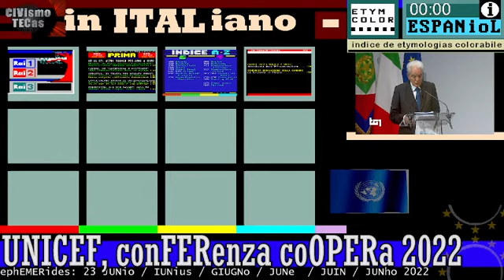Catherine RusseLL, UNICEF - 23 GIUGNO, coOPERa 2022 - Necessario coOPERazionismo internazionale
TG1 Giovedì 23 giugno 2022 ottima intervista alla Direttrice Generale dell’UNICEF, Catherine Russell, a Roma per la seconda edizione di "COOPERA" (Cooperazione allo Sviluppo).  - Il tema dell'intervista è il clamoroso balzo in avanti che registrano povertà e malnutrizione dei bambini nella statistica delle Nazioni "disunite anziché unite" (ONU).
La colpa sottostante è dei soliti ismi (o trendismi) contrari al cooperazionismo (bellicismi, unilateralismi, atlantismi, armamentismi, lobbismi e nazionalismi)

UNICEF - Giovedì 23 giugno 2022 - Nel mondo sono quasi 8 milioni i bambini Roma, 23 giu. (askanews) – Mentre i leader mondiali si preparano a riunirsi al vertice del G7, l’UNICEF avverte che quasi 8 milioni di bambini sotto i 5 anni in 15 paesi colpiti da crisi rischiano di morire a causa di malnutrizione acuta grave se non riceveranno immediatamente cibo e cure terapeutiche, e il numero aumenta di minuto in minuto.
Dall’inizio dell’anno, l’aggravarsi della crisi alimentare globale ha indotto ulteriori 260.000 bambini – ovvero un bambino ogni 60 secondi – a soffrire di malnutrizione acuta grave in 15 Paesi che stanno subendo il peso della crisi, tra cui il Corno d’Africa e il Sahel centrale. Questo aumento della malnutrizione acuta grave si aggiunge ai livelli preesistenti di denutrizione infantile. Il mese scorso, l’UNICEF aveva avvertito che si trattava di una “miccia virtuale”.

“Ora stiamo vedendo che la miccia dei livelli estremi di malnutrizione acuta fra i bambini si è innescata”, ha dichiarato il Direttore Generale dell’UNICEF, Catherine Russell. “Gli aiuti alimentari sono fondamentali, ma non possiamo salvare i bambini che soffrono la fame con sacchi di grano. Dobbiamo raggiungere questi bambini immediatamente, tramite trattamenti terapeutici prima che sia troppo tardi”.
L’impennata dei prezzi dei generi alimentari causata dalla guerra in Ucraina, la persistente siccità dovuta ai cambiamenti climatici in alcuni Paesi, a volte combinata con il conflitto, e il persistente impatto economico del COVID-19 continuano ad aumentare l’insicurezza alimentare e nutrizionale dei bambini in tutto il mondo, causando livelli catastrofici di malnutrizione grave nei bambini sotto i 5 anni. In risposta, l’UNICEF sta intensificando i suoi sforzi nei 15 Paesi più colpiti: Afghanistan, Burkina Faso, Ciad, Repubblica Democratica del Congo, Etiopia, Haiti, Kenya, Madagascar, Mali, Niger, Nigeria, Somalia, Sud Sudan, Sudan e Yemen saranno inclusi in un piano di accelerazione per contribuire a scongiurare un’escalation di morti tra i bambini e mitigare i danni a lungo termine della malnutrizione acuta grave.

televideo1 23 GIUGNO 2022 pagina 122/1
 COLLE:"PER PACE RISPOSTA NETTA A MOSCA"
"Il conflitto scatenato da Mosca per anacronistiche velleità di potenza chiede una risposta netta, unitaria e solidale, per ripristinare la pace. Con la guerra non c'è sviluppo, senza sviluppo
non ci sono condizioni per pace". Così Mattarella alla Conferenza sulla Cooperazione allo Sviluppo.

▬▬▬▬▬▬▬▬▬▬▬ஜ۩۞۩ஜ▬▬▬▬▬▬▬▬▬▬▬▬▬▬
▓▓▓▓▓▒▒▒▒▒░░░░░ CIVismoTECHe ░░░░░▒▒▒▒▒▓▓▓▓▓
▬▬▬▬▬▬▬▬▬▬▬ஜ۩۞۩ஜ▬▬▬▬▬▬▬▬▬▬▬▬▬▬

== COMMENTI ==

== INDICi ETYMCOLOR ==